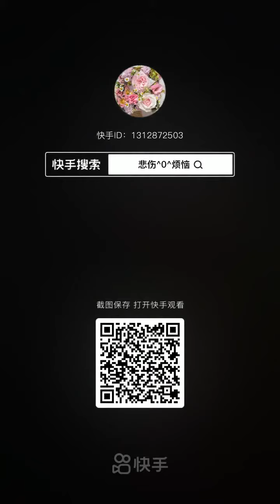화려한 중국상하이의 야경(2)